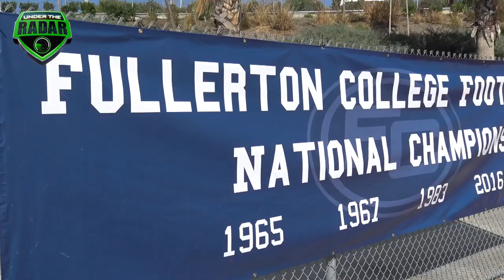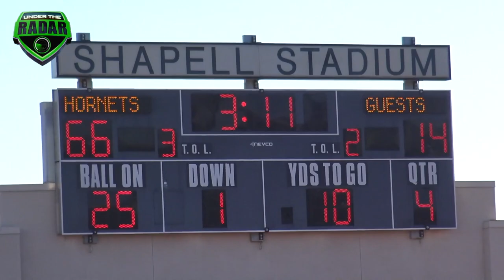🔥🔥 Top JC team in the nation #1 Fullerton College vs Orange Coast College | UTR Highlight Mix 2017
🔥🔥 Top JUCO team in the nation #1 Fullerton College vs Orange Coast College | UTR Highlight Mix 2017